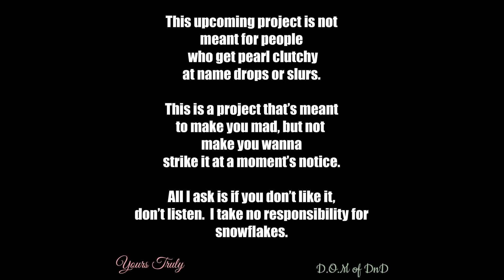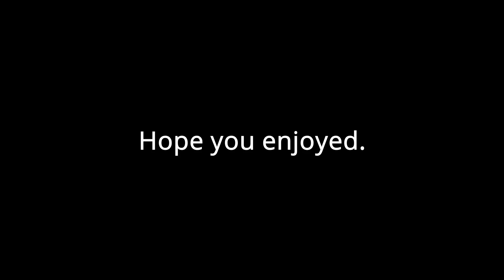D.O.M of DnD - Conscription (prod. GRAMMASHOUSE)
Track 9 of World D.O.Mination.